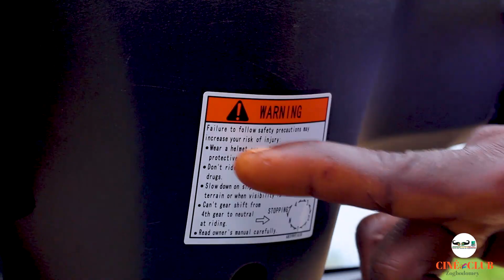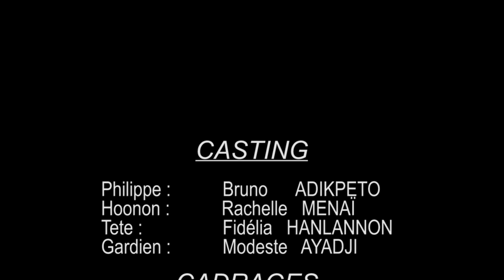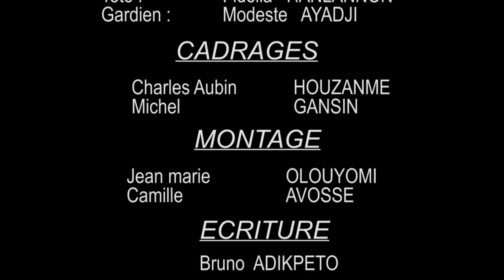L'importance du port de casque version française et yoruba